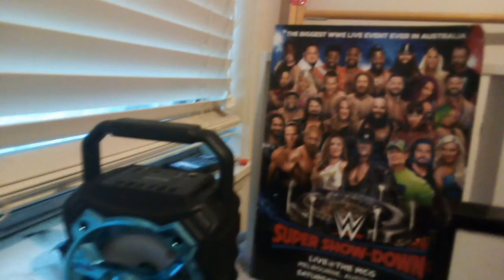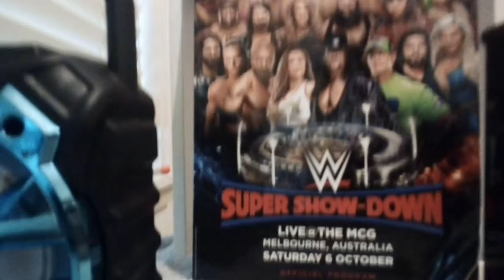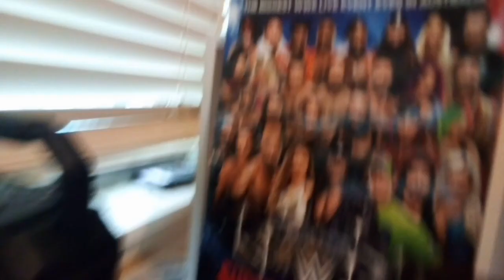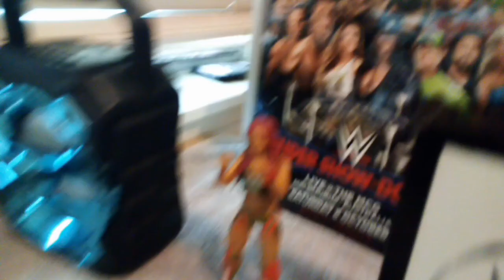Ewe super show-down 2020